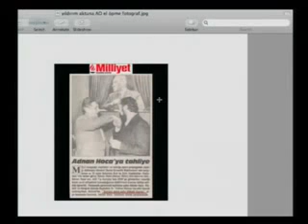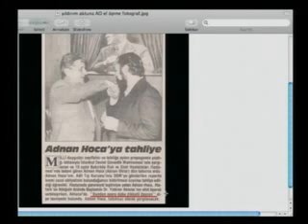Adnan Oktar Bakırköy Akıl Hastanesi'ndeki günlerini ve yaşadığı yasakları anlatıyor.